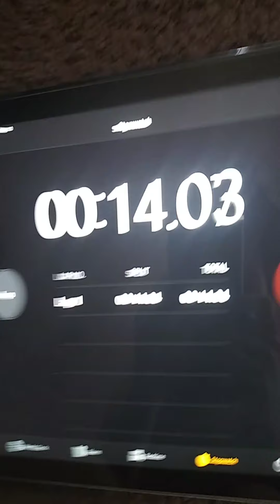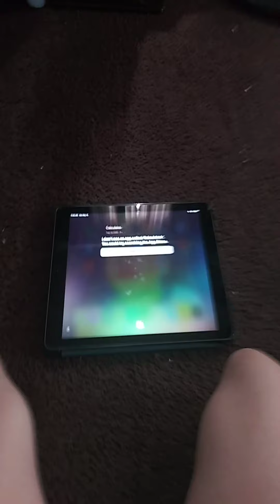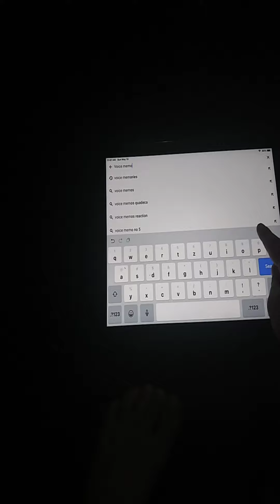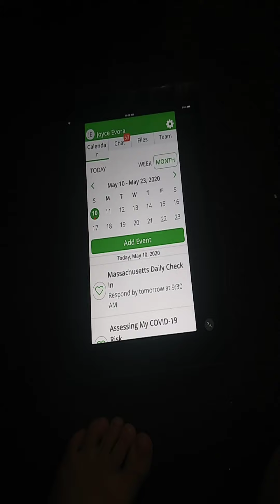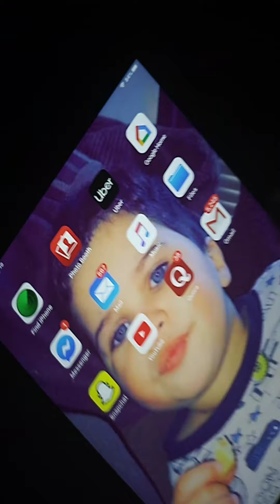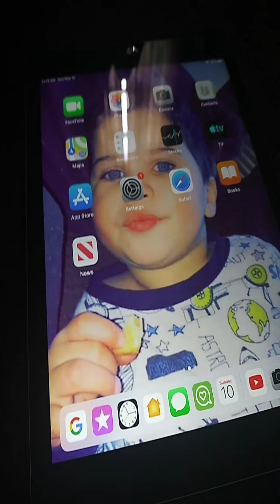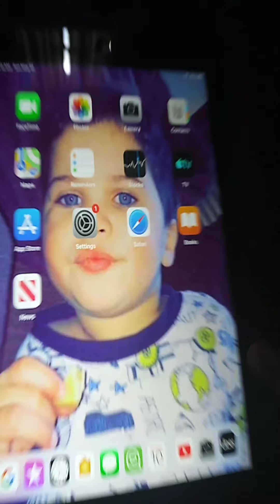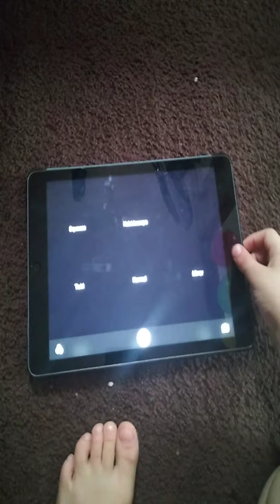May 10, 2020